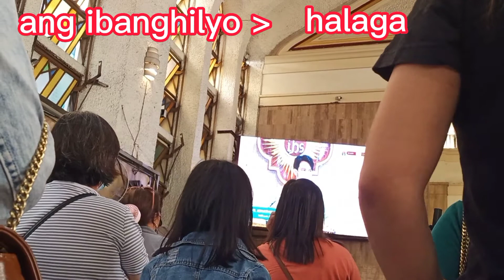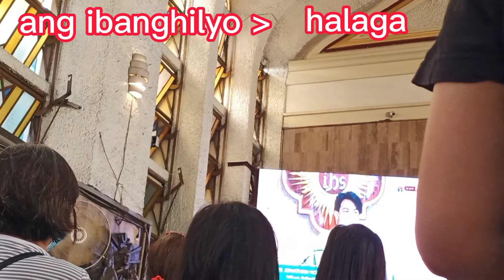ang ibanghilyo ay halaga //sunday mass//9/7/2022